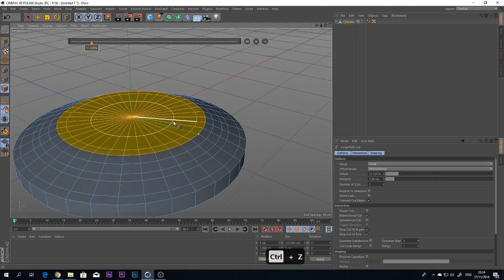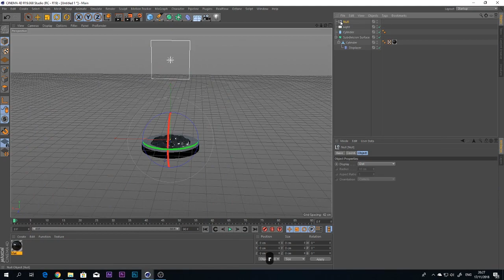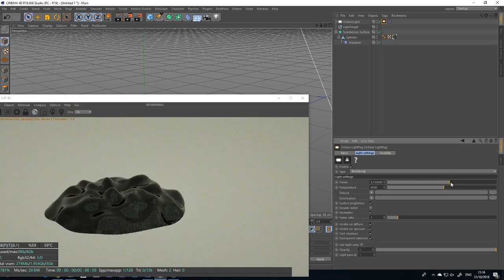Venom Symbiote Effect Cinema4D | I'mPossible Tutorials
Today, we recreate the Venom Symbiote Effect in Cinema4D!
We made use of the Displacer Effector to create the wobbly effect!
The Venom Tentacles Effect Tutorial will be coming out soon~

Texturing:
Default Cinema4D 00:59
Octane Render 01:48

Background Music
Battle in the Snow Mountain